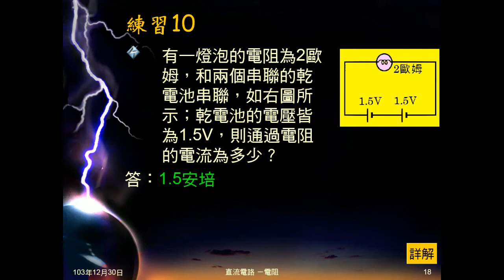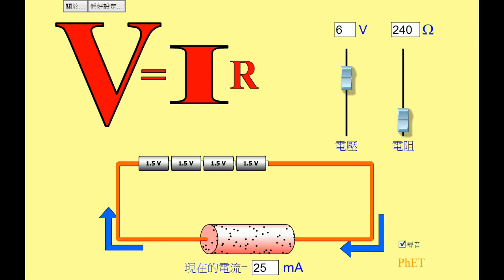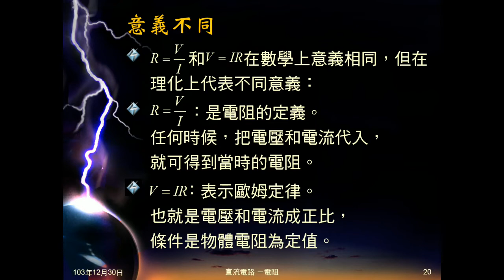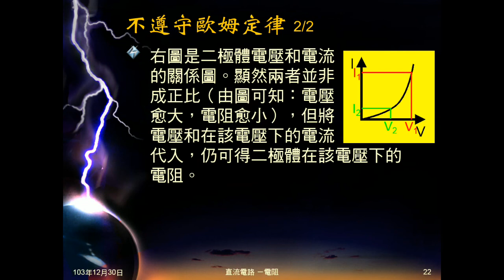103學年國三理化 直流電路17：歐姆定律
說明歐姆定律，解釋R=V/I和V=IR有何不同。說明有些物體不遵守歐姆定律，但仍可計算電阻。